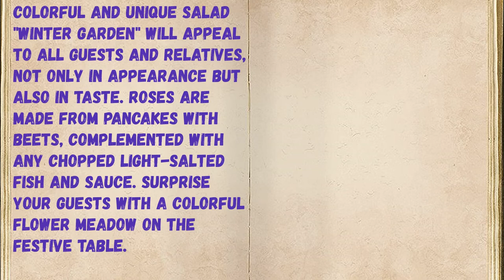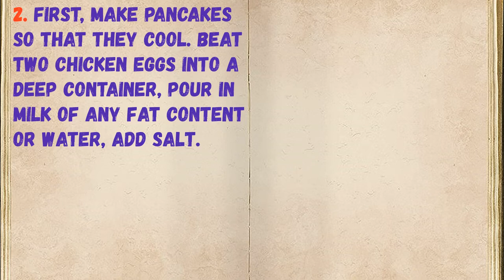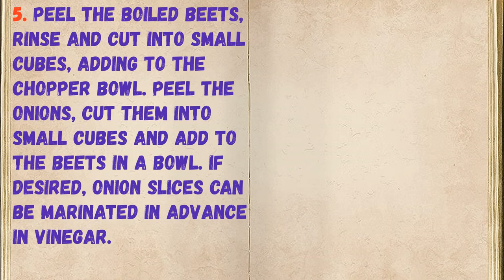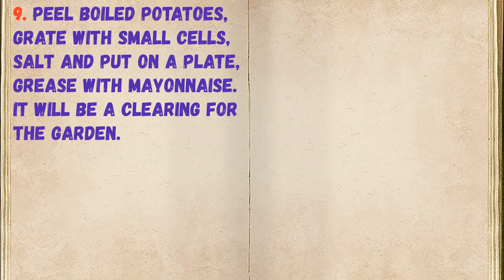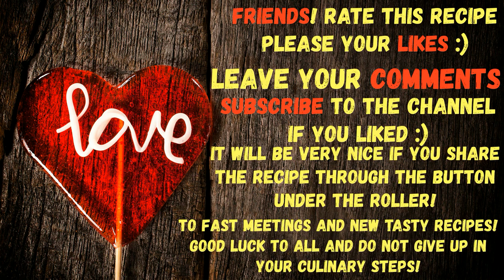Salad "Winter Garden" / Book of recipes / Bon Appetit